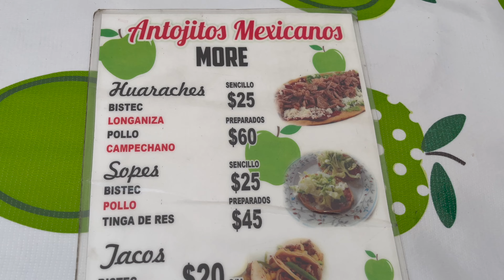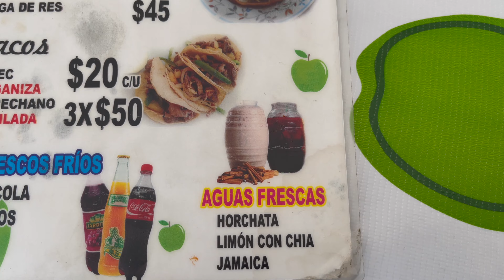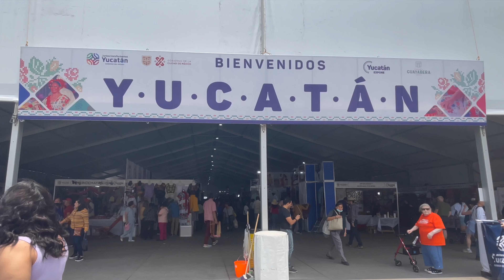Downtown Mexico City-Mexico Pt 1(4K)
Hello everyone! So in today’s video, we went and explored the Downtown of Mexico City! We will show you a walkthrough of the Downtown and the various things we saw! And this is part 1 of the video!!! Enjoy!
English Subtitles/CC are added in the video!
Time Stamps:
00:00-Intro
00:31-Downtown Mexico City-Mexico